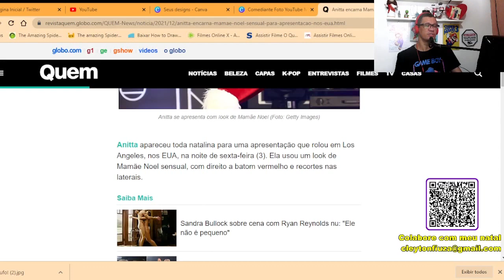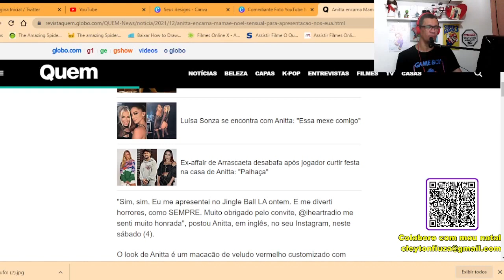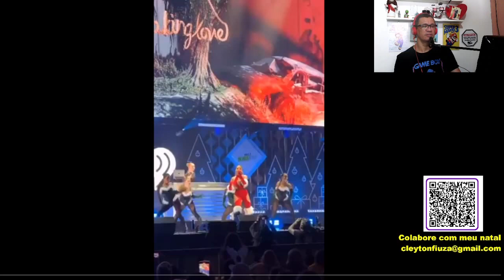Show de Anitta Deixou os americanos...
A cantora (se posso chamar assim!) Anitta se apresentou em uma casa de show em Los Angeles, EUA onde o público americano ficou contagiado com a performance da cantora. Bem.. Era como descrevia a matéria da revista QUEM e pela sua bolha porque a realidade foi totalmente diferente.

O público americano ficou apático com a apresentação e somente brasileiros que moram na cidade é que ficaram em pé. A realidade fora da bolha é completamente diferente e dolorosa né?